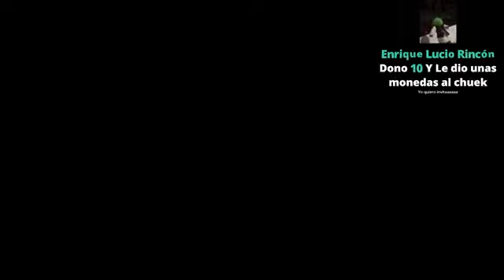suppressed to the fifth grade, now for her age